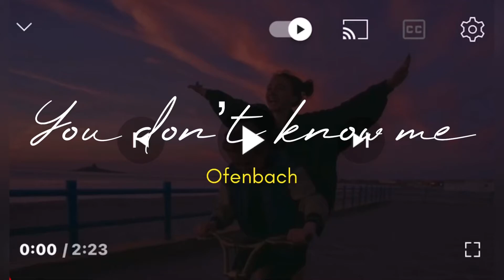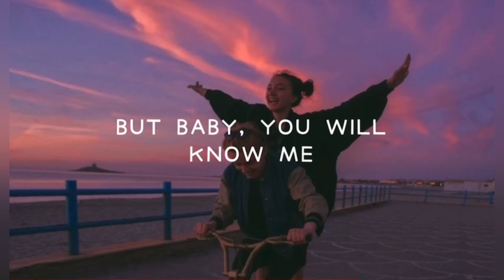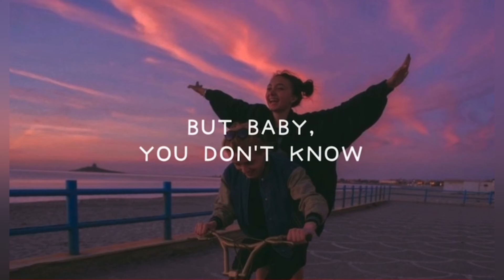You don’t know me - Ofenbach